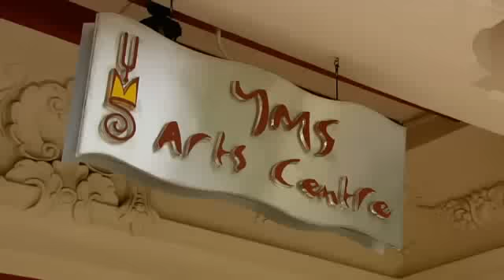Avsnitt 10 av 26 - Kompisar på Nätet Del 1 av 3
Kompisar på Nätet. På engelska heter den A GURLD WURLD, tyska EMMAS CHATROOM. Jag kommer försöka ladda upp en per dag om bara tekniken inte strular allt för mycket...kritisera gärna men den ska vara konstruktiv !
CREDIT till skaparna , inte till mig, äger ingenting.
English: Kompisar på Nätet is the swedish titel of A GURLS WURLD. If all goes well i will upload one episod per day:D
remember constructive criticism